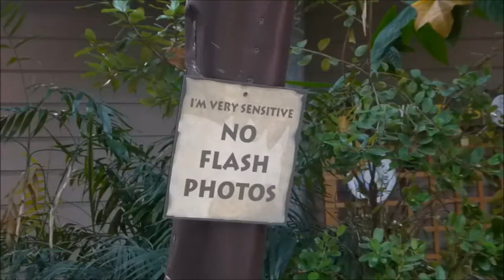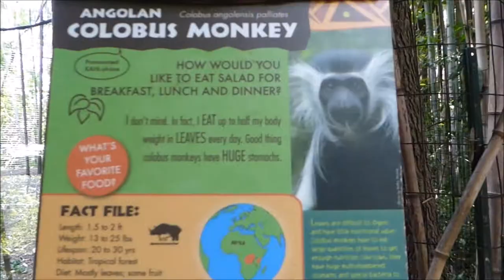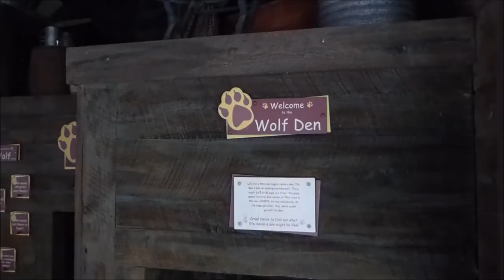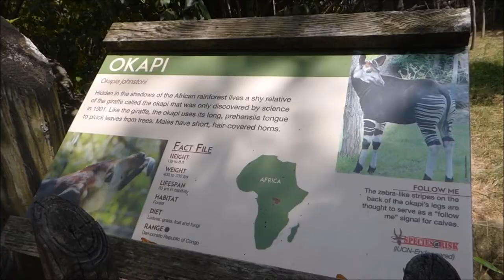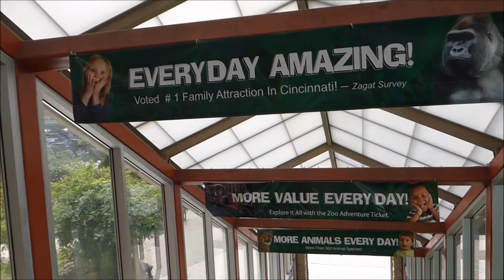WE SAW FIONA THE BABY HIPPO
I think I'm gonna quit with the ridiculously long titles, kids. It's been like half a year of that nonsense and it's just boring.